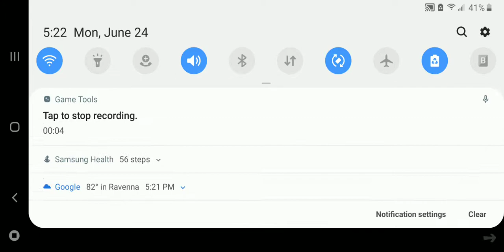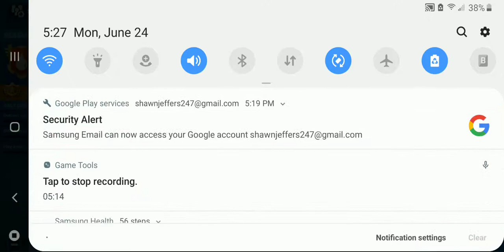First time playing fortnite on my phone 😂